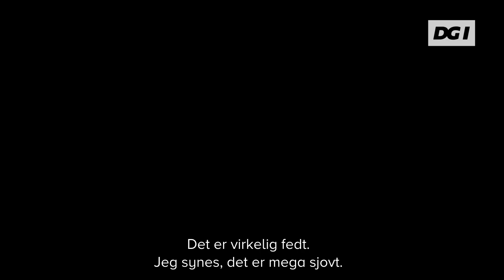U10-pigespillere: Max. Totalhåndbold er fedt og sjovt!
U10-pigespillerne Ida Moesgaard og Marie Mogensen, Hadsten Håndbold, fortæller, hvorfor de synes, det er sejt at spille Max. Totalhåndbold.